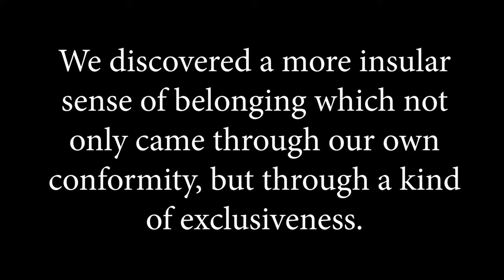Marcia Tucker Project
Todd Lambrix's Time class at Parsons School of Design in NYC. In this project we observe public reactions to our performance as a roving group of like-dressed, seemingly purposeful, red-capped walkers.